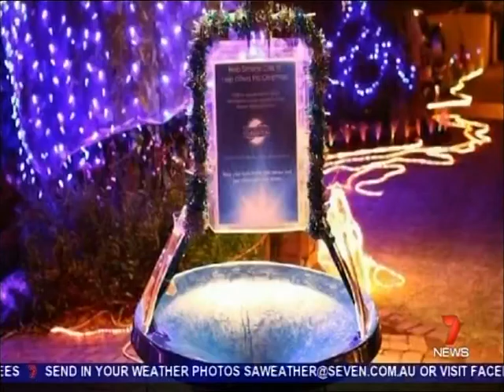Simone Crescent Live Weather Cross Christmas 2015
Watch the Channel 7 live weather cross from Simone Crescent for the 2015 Christmas season!